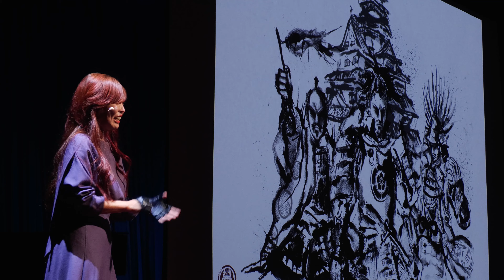Light A Fire They Can't Put Out - The Way To Move People's Heart | Kaoru Masuda | TEDxAwaji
Kaoru Masuda makes art from oil, Japanese ink and even coffee. Her painting, “Blue Impulse”, hangs in Japan’s Ministry of Defense. She speaks to us about the sources of her creative energy.

増田薫さんは、油絵、墨絵、そしてコーヒーを使った作品を制作されています。増田さんの作品「ブルーインパルス」は防衛省に展示されています。彼女の創造的エネルギーの源について語っていただきます。

This talk was given at TEDxAwaji, an independently organized TEDx event using the TED conference format.

art kaorumasuda creativity painting “Let’s see how many people’s heart I can reach with my art!”.
Based in Japan, Kaoru Masuda has set up her own personal challenge: to do whatever is in her hand to engrave her name on the world. And she will keep trying it and pushing her dream till the limit: when every way has been tried and there’s no other possibility left to explore.
Her achievements include numerous awards such as:
・ Wining the highest award in the Umizora movie mural design contest.
・ 2017 Art City Exhibition Oil Painting Division - Honourable Mention
・ 2020 Art City Exhibition Oil Painting Division - Special Award
・ 2020 Exhibition at the Tokyo Metropolitan Art Museum. Organized by Modern Japan Art Association Exhibition. Selected by her Ink Painting
・ 2020 Exhibition of works at The National Art Center, Tokyo. Organized by Sesshu International Art Association. Selected by her Ink Painting.
・ 2021 Japan selection representative at the Taiwan Art Expo, in Taiwan.
・ 2021 Her oil painting “Blue Impulse” was exhibited in the Parliamentary Vice-Minister's Office of the Cabinet of Defence.
・ 2021 Exhibition at Hyogo Prefectural Museum of Art
・ 2021 Providing military commander ink painting to Chinese game development team Tenka Musou
・ 2021 Awaji Highway Oasis Grand Piano Live Paint This talk was given at a TEDx event using the TED conference format but independently organized by a local community.